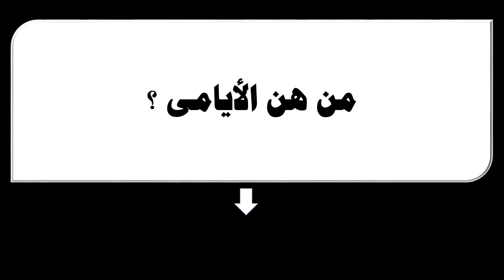من هن الأيامى ؟